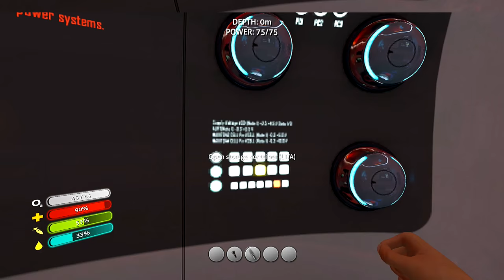SUBNAUTICA GAMEPLAY XBOX ONE - #2 Ep. MINHA PRIMEIRA BASE FUNDAÇÃO E MAIS.